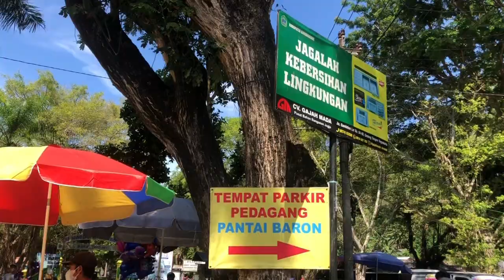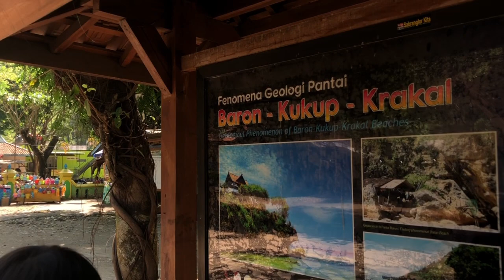Pantai Baron Yogyakarta ][ Wisata Anak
haii guys kali ini haikal dan zayyan piknik ke pantai... yuk ikutin keseruan kita